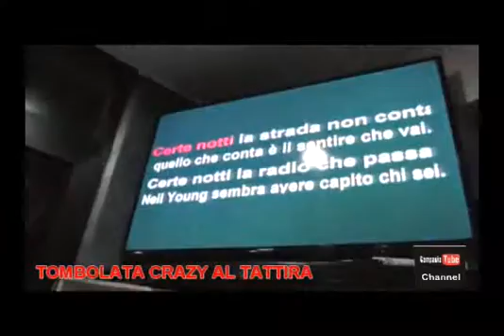TOMBOLATA CRAZY AL TATTIRA 30 DICEMBRE 2015.mp4